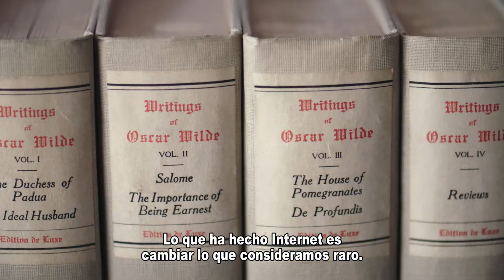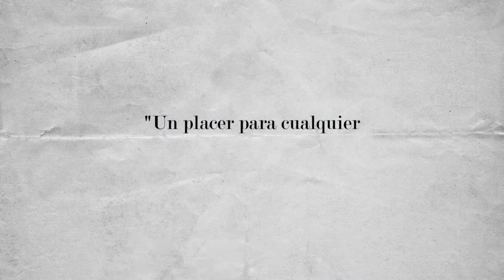Libreros de Nueva York | The booksellers | Tráiler VOSE | StyleFeelFree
"Libreros de Nueva York" ('The booksellers') dirigida por  D.W. Young.
Estreno en cines en España y Sala Virtual de Cine el 26 de febrero de 2021.